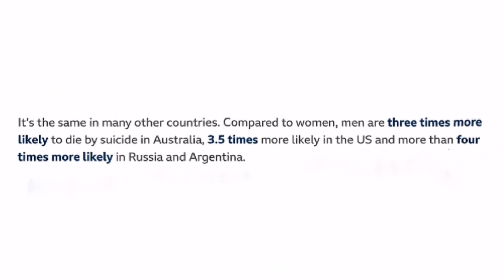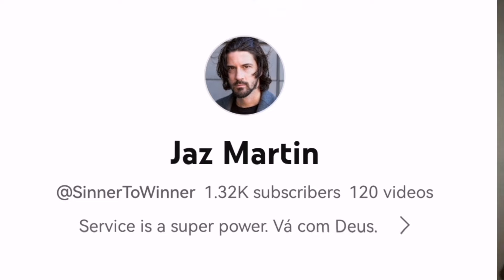Friends therapy changed my life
In the Uk men are over 3 times more likely to commit suicide than women and it’s the same in many other countries. Compared to women, men are three times more likely to die by suicide in Australia, 3.5 times more likely in the US and more than four times more likely in Russia and Argentina.

These facts are really sad and disheartening, especially when you delve a bit deeper and find out the reasons behind why male suicide rates are so high.
The number one reason men's suicide rates are so high is that men are conditioned to believe discussing their problems is weak.

Now obviously I don't agree with this, mainly because I couldn't give two shits what anyone thinks, but, a year ago when my friend Jaz suggested setting up a weekly friends therapy meeting I've gotta admit there was actually still a small part of me that did also squirm a little, but like most things I've never tried and kinda shyed away from I seen it as a challenge to give it a go and push through any discomfort.

The idea behind friends therapy is that during the weekly video call each person gets 15 mins focused on them. This 15 minutes is made up of 5 minutes to talk about their week and any problems they've been having and then 10 minutes to discuss, analyse, and maybe find soultions to whatever is shared.

Before we started I had this mental image of it being super awkward and uncomfortable and well, I'm not gonna lie it did feel slightly strange the first couple of times but it was just purely because I'd never done anything like it before, but as the weeks rolled by I actually started looking forward to these friends therapy sessions. I'd always come away from meeting feeling lighter, more energised, more focused and with new perspectives on whatever issues I'd had that week.

Now obviously I dont have huge problems going on EVERY week but that's cool too. There's not really any rules and that's the great thing about it being with friends. You can talk about anything you want really, it's knowing you've got this amazing circle of trust where these comrades are ready to help and support you when you do have issues going on is a massive boost for your mental health. Not only this but IT'S FUN! I mean, you're doing it with friends so obviously there's tons of jokes getting cracked as well finding serious solutions. In fact often times the 45 minutes we plan goes way over. I'm not even sure I ever remember a time that the 3 of us didn't go over at least an hour.

I honestly think if more guys did this regularly with close friends that they can trust and confide in then those suicide rates would be significantly lower. It's just a shame the idea of opening up about our troubles is so stigmatised in society, but I love the idea of changing that and helping men to share their problems more often so if anyone has got any questions regarding this then don't hesitate to get in touch.

FREE Ways To Support Me:
👍🏻 Like Each Video
👀 Watch Each Video Until The End

...or if you feel the video really inspired you in some way and want to be extra extra kind...

Studio Arts link... Tell them you seen it here and you can have your very own website designed and created for as little as £99